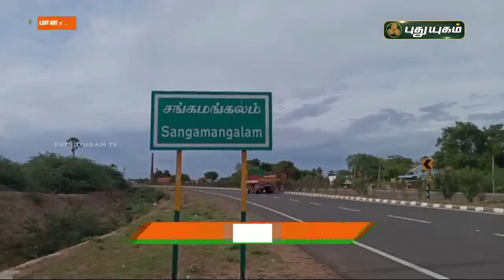மானாமதுரை அருகே கூட்டுக் குடிநீர் குழாயில் உடைப்பு-வீனாகும் தண்ணீர் | செய்தித்துளிகள் | PuthuyugamTV